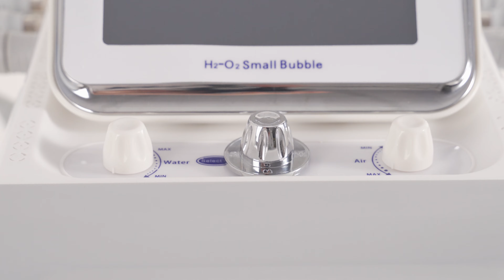Your First Look at the Pro 6 In 1 Hydra Facial Machine–Dive Into the Details! | Model:AS161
👋 Hi everyone! Curious about the Pro 6 In 1 Hydra Facial Machine (Model: AS163)? Let’s take a closer look together! 🎥✨

In this video, we’ll give you an up-close tour of this incredible skincare device. See every detail and learn about each of the six versatile probes—hydra dermabrasion, ultrasonic scrubber, RF skin lifting, and more.

🔍 What’s Covered:

Full 360° View: Explore every angle of the machine.
Detailed Close-Ups: Get a close look at the key components.
Design Features: Discover what makes this machine stand out.
🌟 Why You’ll Love It:

Stylish and Modern: Perfect addition to any beauty setup.
Versatile Functionality: Six different probes for a complete skincare routine.
Easy to Use: Designed for effortless skincare treatments.

We have plenty more exciting content coming your way!

💻 Want more details? Visit mychway.com and search for Model: AS161 to learn more and make your purchase.

Get ready to elevate your skincare routine!